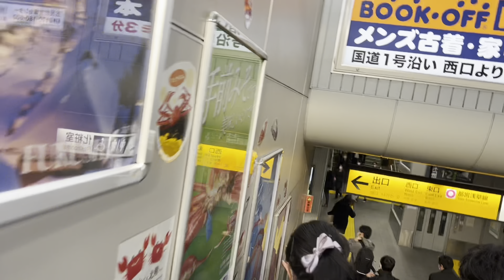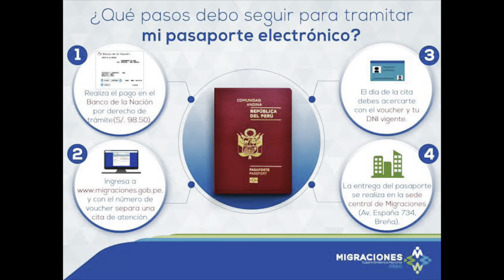FUI A RENOVAR MI PASAPORTE Y DNI :GRACIAS A DIOS YA NO ES COMO ANTES